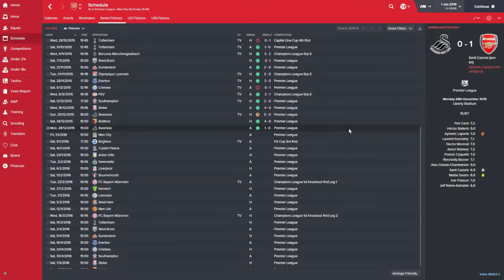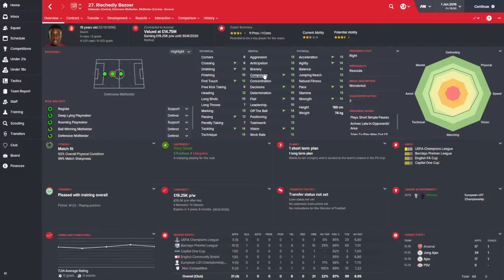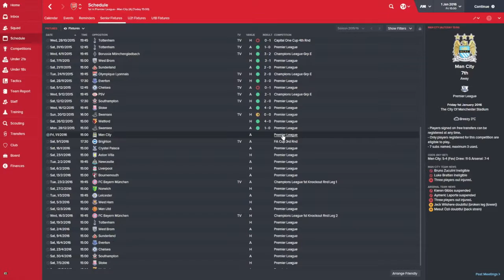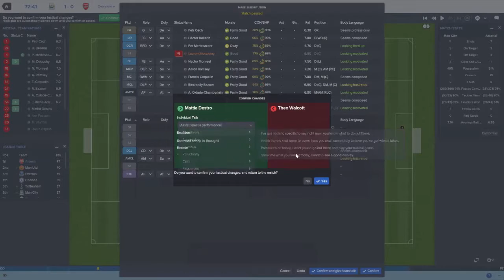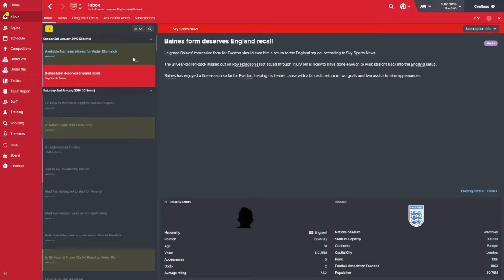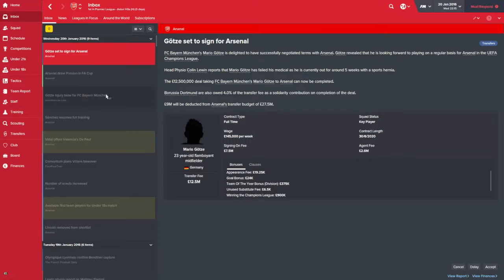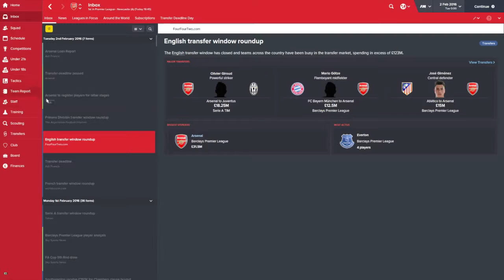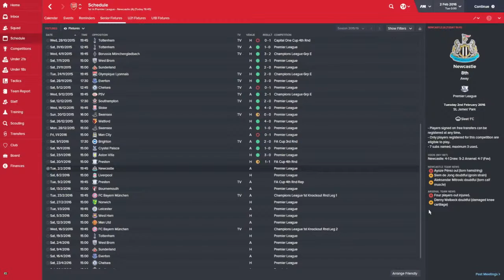ARSELONA EP 6 | MID SEASON REVIEW | FM16 GAMEPLAY